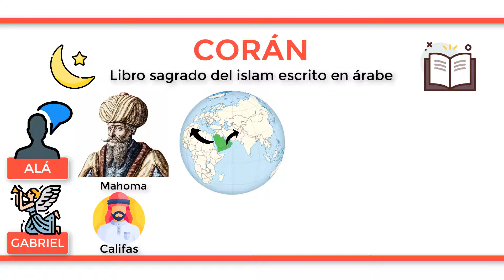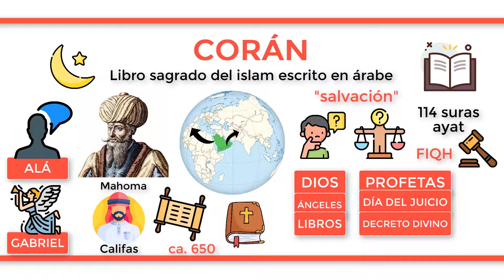¿Qué es el CORÁN?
El Corán es el libro sagrado del islam y está escrito en árabe, la lengua en la que Alá se comunicó con Mahoma en el siglo VII por medio del arcángel Gabriel para revelarle su palabra y extenderla por medio de la nueva religión por la península arábiga, una expansión que continuarían sus sucesores, los califas. A pesar de que la revelación estuviese completa antes de la muerte del profeta en el año 632, indica la tradición que él mismo no organizó el material en un texto definitivo, siendo dichos califas los encargados de finalizar la tarea aproximadamente en el año 650. A pesar de que el Corán se refiere a Mahoma y a su comunidad islámica, ofrece orientación moral para el pueblo de todos los periodos y razas, plasmando reconocidos pasajes del Antiguo Testamento judaico y cristiano, así como figuras bíblicas como Moisés, Abraham, María y Adán. En árabe, “Corán” significa “salvación” pues estas Sagradas Escrituras muestran el camino que los musulmanes deben recorrer para alcanzarla. Los musulmanes afirman que en el Corán, Dios habla de su esencia, de la relación que posee con los seres humanos y de cómo serán responsabilizados delante de Él en el Juicio Final. Asimismo, el Corán menciona seis creencias fundamentales: en Dios, en los ángeles, en los libros, en los profetas, en el Día de la Resurrección y Juicio, y en el Decreto de Dios que lo abarca todo. Por lo tanto, para el Corán, el individuo nació para adorar y servir a Alá, así como mantener su proximidad con él. Este libro sagrado se divide en 114 suras, azoras o capítulos, cada una con sus ayat o versículos y constituye la fuente principal del derecho islámico pues contiene la “fiqh” o ley coránica. Cabe destacar que debe ser leído cantando y que los musulmanes no aprueban su traducción, pues el árabe es la lengua legítima elegida por Dios.